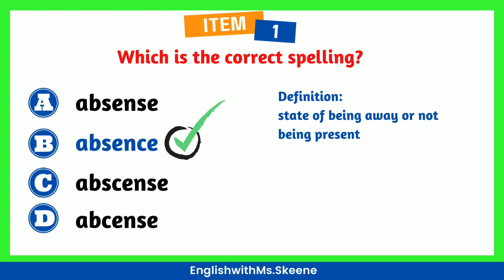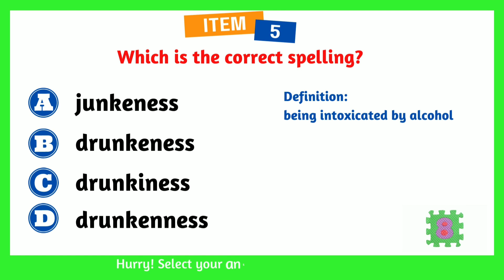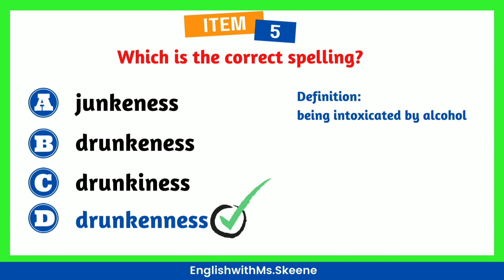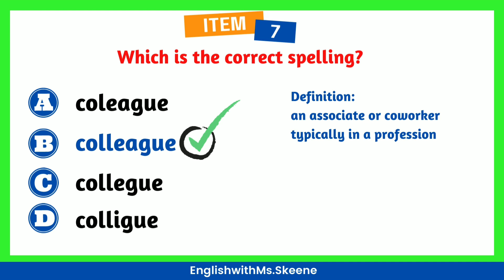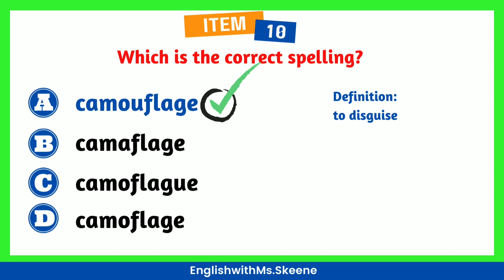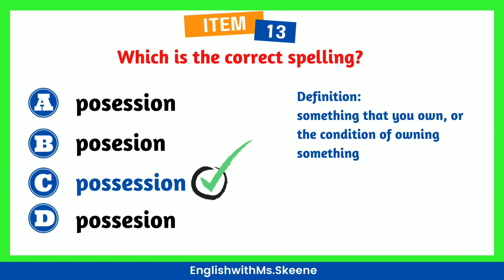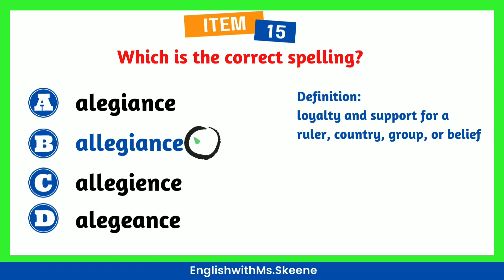Can YOU pass this spelling test? 98% CANNOT! 15 most MISSPELLED words )Spelling